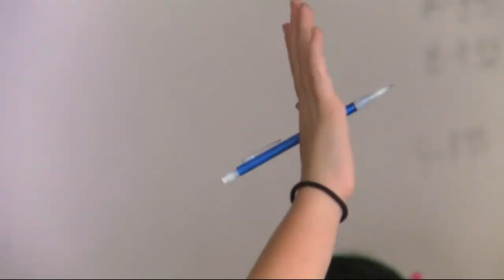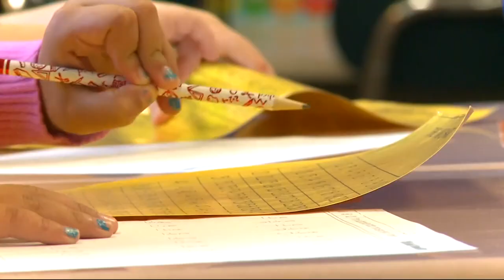Clay County District Schools job fair scheduled Wednesday, aims to fill 80 teacher positions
The Clay County District Schools job fair is at Fleming Island High School from 4 p.m. to 6 p.m.